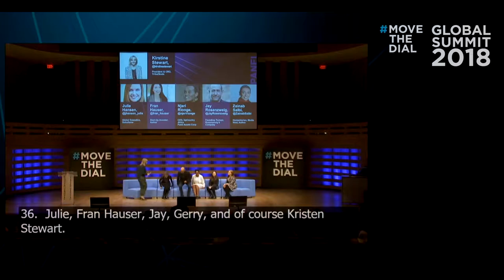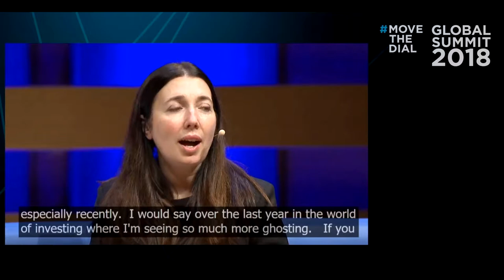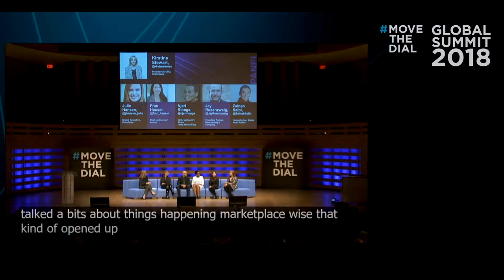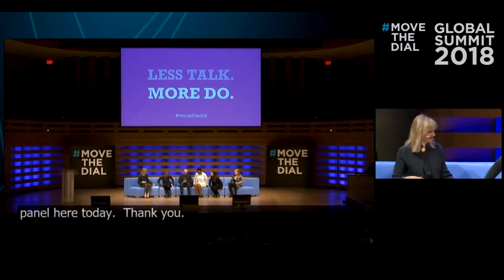Kirstine Stewart, Zainab Salbi, Jay Rosenzweig, Njeri Rionge, Fran Hauser, and Julie Hansen discuss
Kirstine Stewart, Zainab Salbi, Jay Rosenzweig, Njeri Rionge, Fran Hauser, and Julie Hansen discuss issues of humanity & technology at movethedial Global Summit.